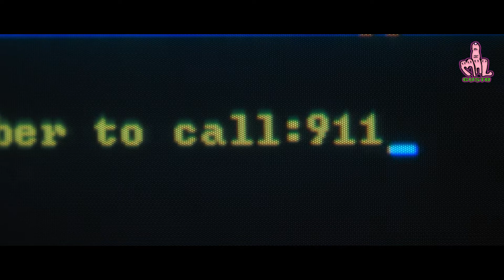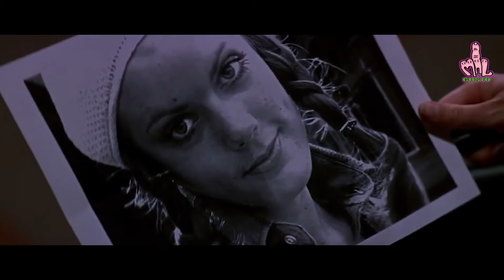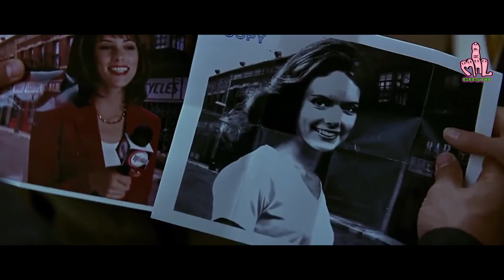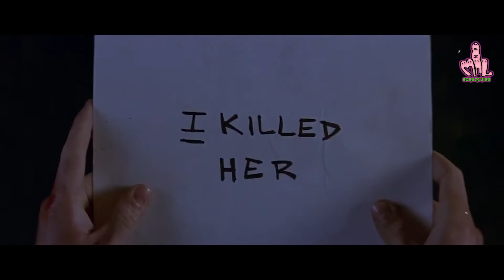SCREAM - RESUMEN DETALLADO DE LA SAGA COMPLETA. (1 A 4)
¡Hola a todos! MAL GUSTO presenta el resumen CON SPOILERS de la saga "SCREAM", el slasher que renovó el slasher! Films dirigidos por el gran wescraven, creador de íconos del cine de terror como son laultimacasaalaizquierda lascolinastienenojos anightmareonelmstreet entre otros. "SCREAM" trata de un grupo de jóvenes que son perseguidos por un despiadado asesino serial enmascarado.

Este es el resumen, bastante detallado, de TODA LA SAGA. Si ya viste el video con la 1 y la 2, te recomiendo que mires este DESDE LA MITAD en adelante. Abajo te dejo marcadores de tiempo para que puedas encontrar cada película más fácilmente.

MARCADORES DE TIEMPO:
0:00 BIENVENIDOS A "MAL GUSTO".
0:34 RESUMEN "SCREAM 1"
7:42 RESUMEN "SCREAM 2"
15:03 RESUMEN "SCREAM 3"
23:56 RESUMEN "SCREAM 4"
32:00 DESPEDIDA Y PREGUNTAS PARA USTEDES.

En el capítulo de hoy conoceremos (O recordaremos) a TODOS los personajes que han salido hasta ahora en cada una de las entregas. Porque en esta saga no sabemos si no pueden volver a aparecer. Aparte que todo está conectado con el pasado y, como dicen en la película, "EL ASESINO SIEMPRE ES ALQUIEN QUE CONOCES". También les traigo todas las muertes y las motivaciones de cada uno de los psicópatas que se ocultan bajo la máscara de Ghostface.

Si el video te gustó, no olvides dejarme tu "ME GUSTA", "SUSCRIBIRTE" así seguimos uniendo a la comunidad de espectadores de CINE FUERA DEL MAINSTREAM y activar la campanita para no perderte nada de lo que se viene en futuras ediciones.

YO SOY CARLIN Y ME DESPIDO DE USTEDES HASTA LA PRÓXIMA!!! SALUDOS!!!